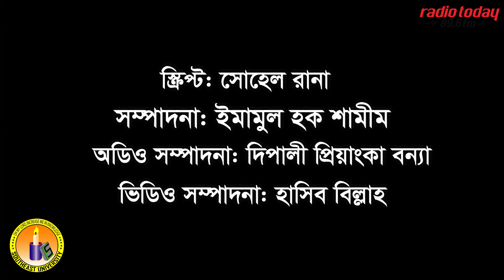বিশ্ব পরাশক্তি হতে চলেছে তুরস্ক!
নাগোর্নো-কারাবাখ ফ্রন্টে জয়ঃ পরাশক্তির পথে তুরস্ক

খ্রিস্ট প্রধান আর্মেনিয়ার হাত থেকে নাগরনো- কারাবাখ দখলমুক্ত করেছে মুসলিম দেশ অাজারবাইজান। এ বিজয়কে অনেকে দেখেন তুর্কিদের বিজয় হিসেবে, এরদোয়ানের বিজয় হিসেবে। বলা হচ্ছে, এতে আজারবাইজান যতটা না লাভবান হয়েছে তার চাইতেও বড় রাজনৈতিক সফলতা পেয়েছে তুরস্ক।